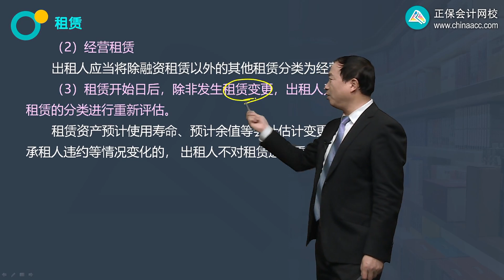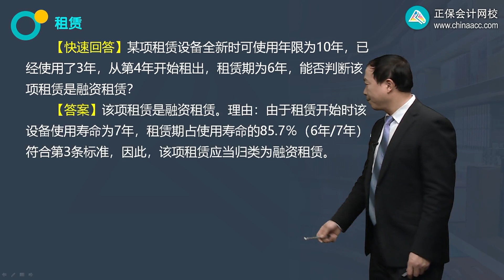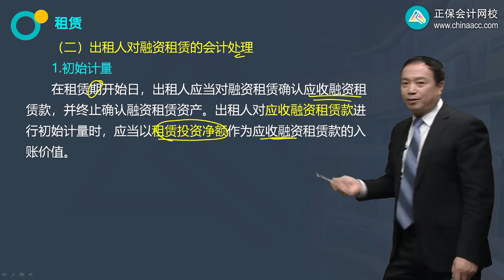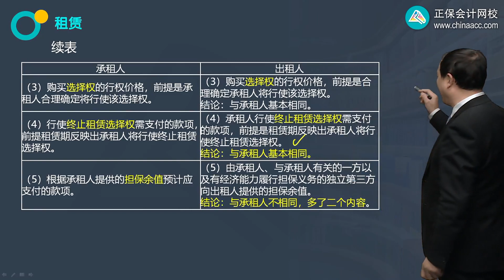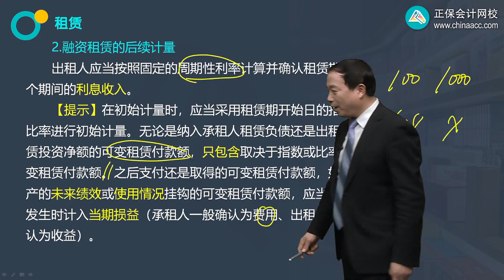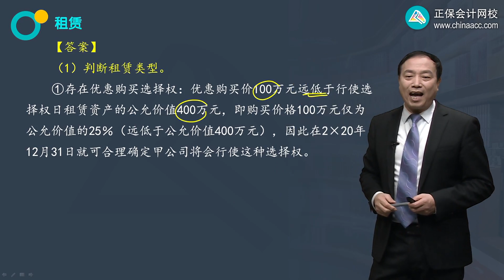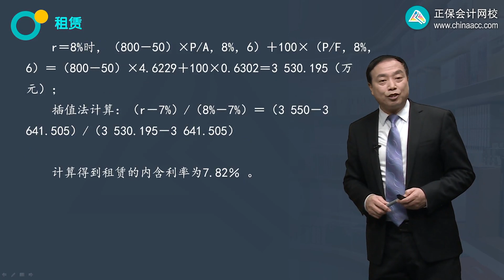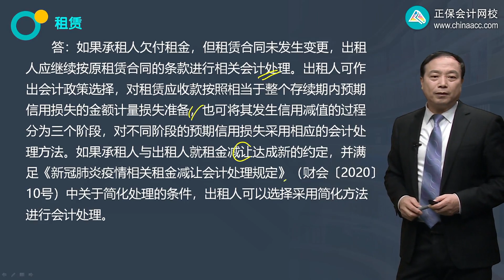2022 CPA 会计 郭建华 基础精讲班第1406讲 出租人的租赁分类、出租人对融资租赁的会计处理